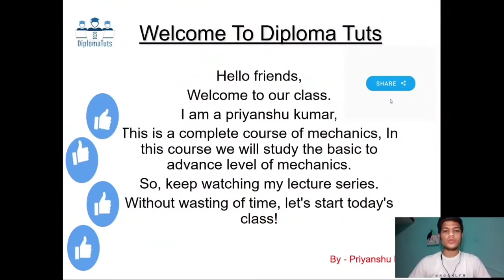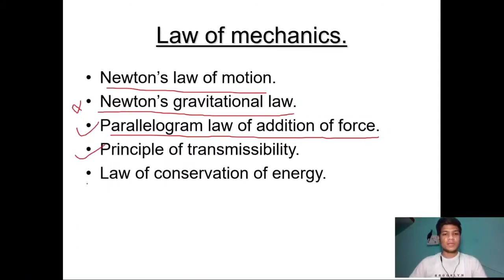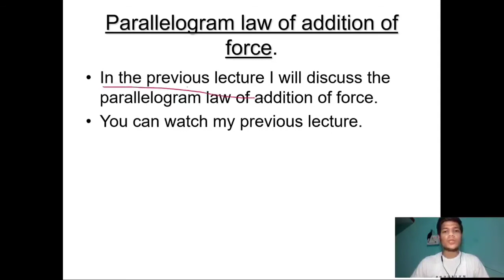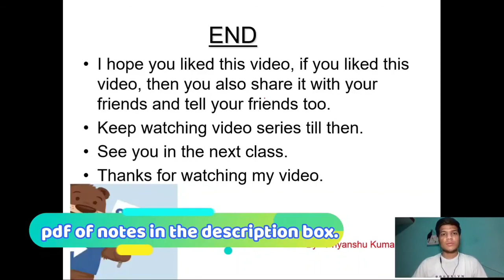Newton gravitational law in hindi || By- Priyanshu kumar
Hii friends,
In this video we will learn about,
1.What is newton law of gravitational.
                                                So,I will give the complete analysis of newton law of gravitational  and many topics . You can watch my full video for better understanding.  THANKS